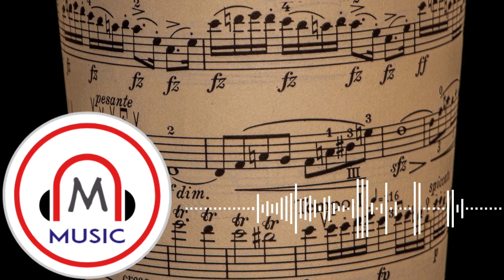Music – Sam Day - Nothing To Hide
Sam Day - Nothing To Hide
Thanks for listening.